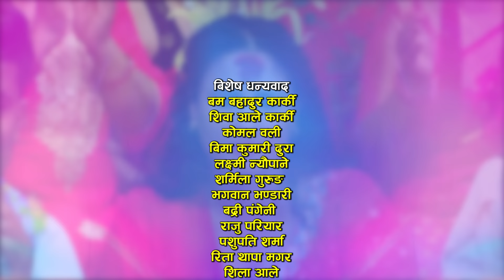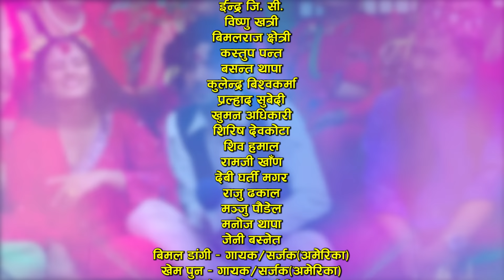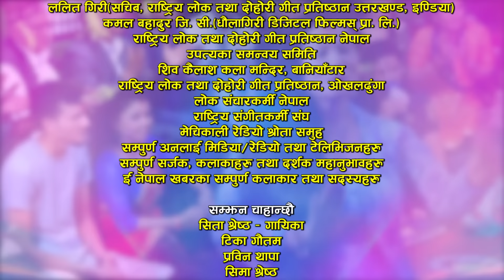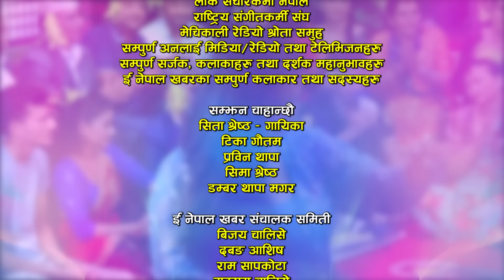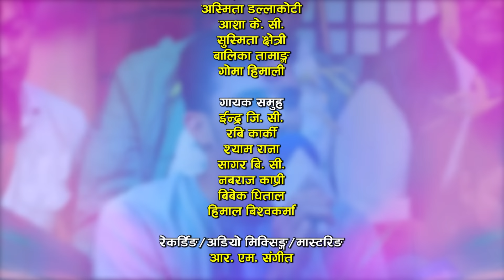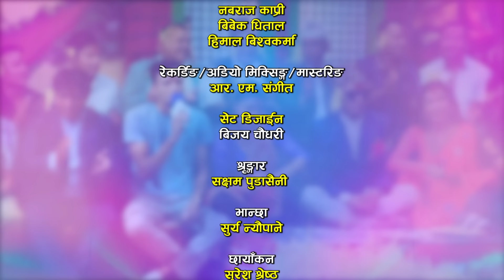जड्याहले दशैको बेला शहरबाट गाउ आएका दाजु भाइ संग झगडा गरे | Dashain Live Dohori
Watch new Nepali Dashain Live Dohori Phoolko Rasailai by Indra GC, Shyam Rana, Sagar BC, Nabaraj Kapri, Devi Ale, Asmita Dallakoti, Asha KC & Shusmita Chhetri only on Enepal Khabar Official's YouTube Channel.

♪Song:-
Horn Bajaudai

♪Song:-
Horn Bajaudai

♪Male Vocal:-
Indra GC
Rabi Karki
Sagar BC
Shyam Rana
Nabaraj Kapri
Bibek Dhital
Himal Bishwakarma

♪Female Vocal:-
Devi Ale
Asmita Dallakoti
Asha KC
Shusmita Chhetri
Balika Tamang
Goma Himali

Durga Pariyar

♪Keyboard:-
Bishnu Tamang

♪Madal:-
Deepak Majhi
Sandip Shrees

♪Dholak:-
Bhagirath Susling

♪Flute:-
Arun Adhikari

♪Sarangi:-
Ramu SK

♪Auto pad:-
Bhuwan BK

♪Recordists/Audio Mixing/Mastering:-
RM Sangeet

♪Audio/video:-
ENepal Rodhighar
🎬️ Video Credits:-

🎬Producer/Director:-
Razwan Chhetri

🎬Cinematographer:-
Suresh shrestha
Sanjeev khanal

🎬MUA:-
Shyam Malla

🎬Editor:-
Bishnu Sharma

🎬Kitchen:-
Surya Neupane

🎬Set :-
Bijay Chaudhary

🎬Technical Adviser:-
Rajendra Aryal
Rabindra Aryal

🎬Post Production:-
E.Nepal Khabar Pvt. Ltd.